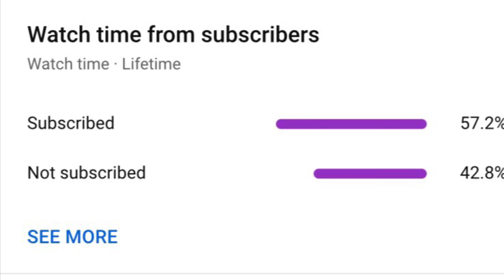The Most Extreme Game Of Tag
Today me and some of my friends play the most extreme game of tag ever